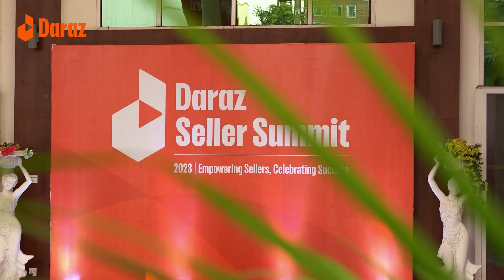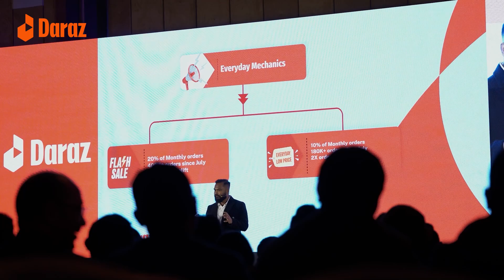A Sneak Peek of Daraz's Seller Summit 2023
Ready to dive into the heart of e-commerce excitement? We've got something special for you – an exclusive sneak peek into the much-anticipated Daraz Seller Summit 2023! Join us in this video as we spill the beans on the key highlights, inspiring moments, and game-changing insights that unfolded at the summit. It's like having a VIP pass to the epicenter of online retail evolution! Whether you're a seller, entrepreneur, or just a fan of cutting-edge trends, we've got the inside scoop waiting for you. Get ready to be inspired and stay ahead of the curve with this insider's look at Daraz's Seller Summit 2023!